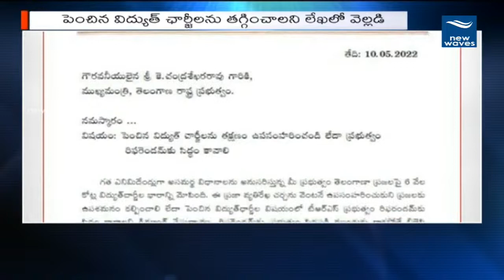సీఎం కేసీఆర్​కు బండి సంజయ్​ లేఖ..పాదయాత్రలో ఈ సమస్యలు తన దృష్టికి వచ్చాయని ప్రస్తావన | New Waves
LIVE : NEW WAVES LIVE | AP NEWS | TS NEWS | ENTERTAINMENT | NEW WAVES LIVE